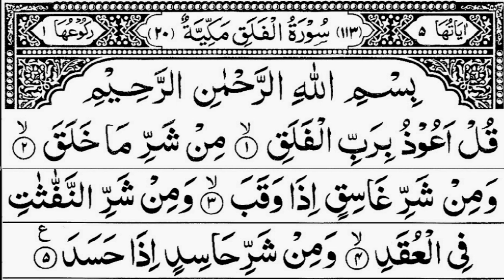Surah Al Falaq (Daybreak) 100x | Qari Muhammad Kashif | قاری محمد کاشف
In this video, experience the beauty and power of Surah Falaq as it is recited with utmost devotion and melodiousness.

Surah Falaq, also known as "The Dawn" or "Daybreak," is the 113th chapter of the Holy Quran. It holds immense significance in Islamic spirituality and is recited by Muslims worldwide seeking protection from evil and harm. The Surah's verses emphasize seeking refuge in Allah from the darkness of ignorance and the plots of Shaytan (Satan).

Qari Muhammad Kashif, with his profound knowledge of the Quran and exceptional recitation skills, beautifully renders Surah Falaq in this video. His heartfelt and melodious voice creates a serene atmosphere, allowing the listener to connect deeply with the verses and their profound meanings.

We invite you to immerse yourself in the recitation of Surah Falaq as you listen to it being repeated 100 times. Let the powerful words and the rhythmic flow of the recitation resonate within your soul, bringing you tranquility, protection, and blessings.

Whether you seek solace, spiritual upliftment, or simply want to bask in the divine beauty of the Quran, this recitation by Qari Muhammad Kashif is sure to touch your heart and inspire a deeper connection with your faith.

Don't miss out on this soul-enriching experience. Watch and listen to Surah Falaq recited 100 times by Qari Muhammad Kashif now, and may it bring you closer to Allah and fill your life with peace and blessings.